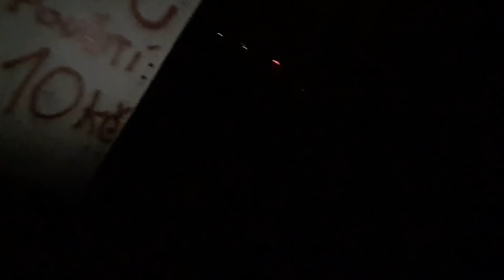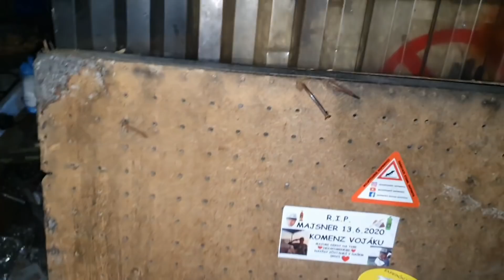Psychopat vs BRIKULE!!!Rosťo VYRVAL Liborosovi DVEŘE!Monča UKRADLA Vikingovi POWER BANKU!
BRZY SE NA Monču UVAŘÍ VODA!!!